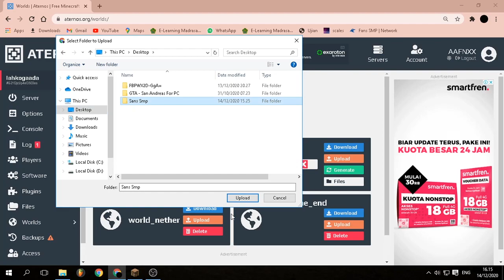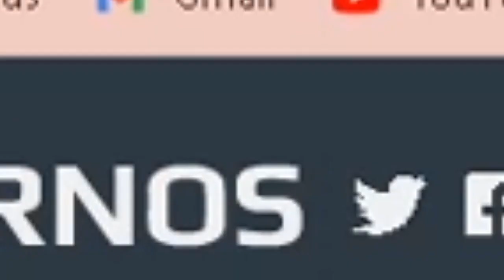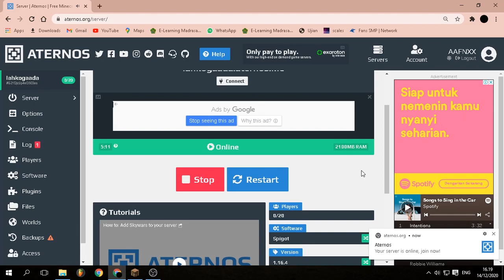CARA MASUK SANS SMP S4 DAN DOWNLOAD MAP !!? - TUPER #19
VIDEO INI BERISI TUTORIAL MEMASANG MAP KAYAK SANS SMP

UWAUUUUU